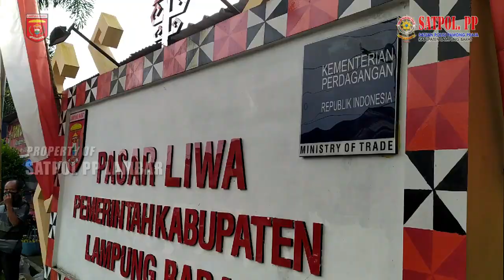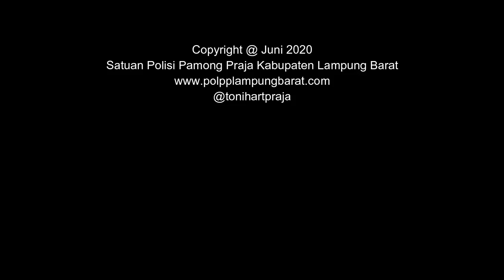Pasar Liwa Kecamatan Balik Bukit Difokuskan Untuk Penegakan Disiplin Kesehatan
Satuan Polisi Pamong Praja Kabupaten Lampung Barat bersama Tim Gugus Tugas akan terus melakukan penertiban penegakan disiplin protokol kesehatan sebagai upaya mencegah penyebaran Covid-19 serta menghadapi era new normal, sehingga perekonomian dan produktivitas masyarakat tetap berjalan dengan baik serta tetap sehat.